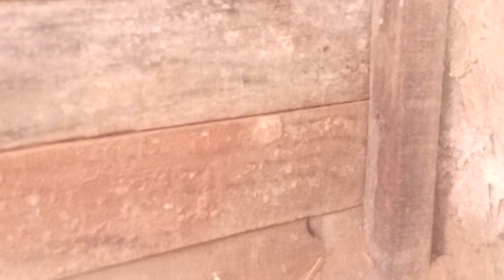porquinhos da índia que comprei nas pet shop estão morrendo e agora